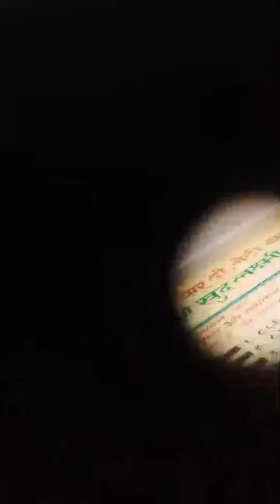Highlight 12:03 – 17:03 from Lalita Kumari Singh vlog 143 kyuhjnkkk